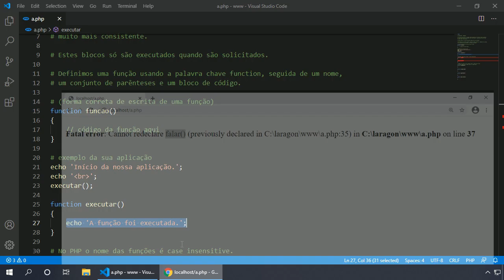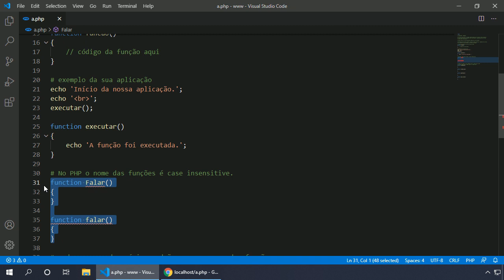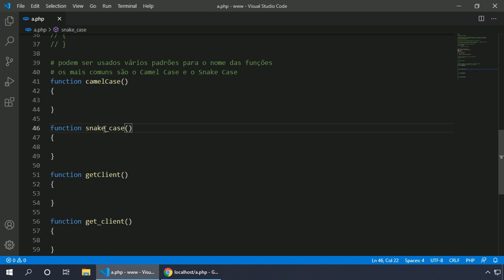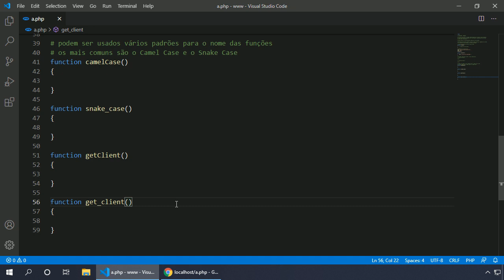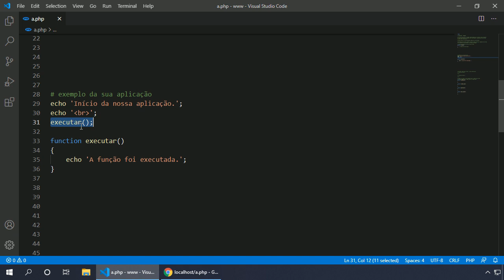PHP 8 #032 CRIAÇÃO DE FUNÇÕES